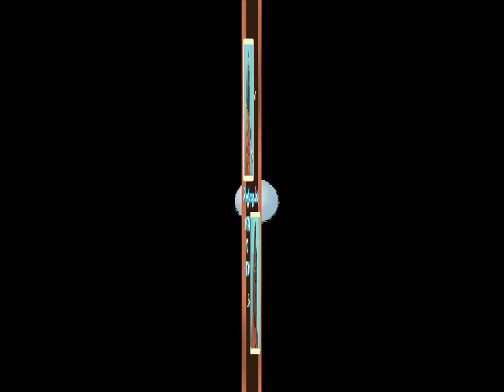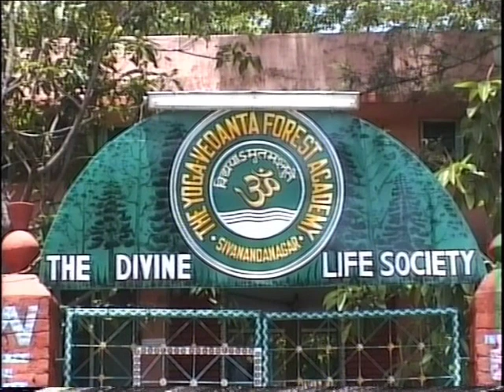The philosophy , Psychology & Practice of Concentration & Meditation Part 2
Discourse given by H.H. Sri Swami Krishnanandaji Maharaj in Yoga-Vedanta Forest Academy on 19th June 1997.